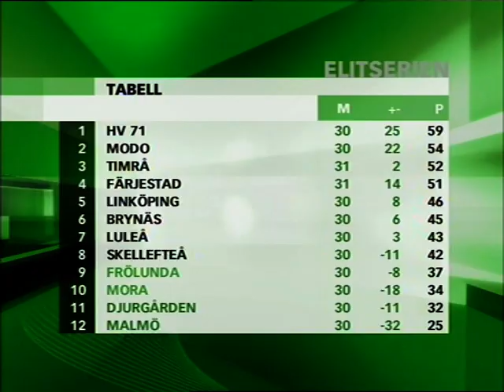2006/12/19 Dave Stathos, Skellefteå vs Luleå (TV 2-2 Tie) Period 1